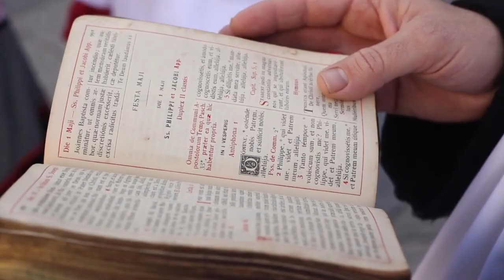Inude eta Artzainak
2013ko otsailaren 3an Donostiako Alde Zaharrean zehar Kresala taldeak egindako Inude eta Artzainak konpartsaren desfilea.